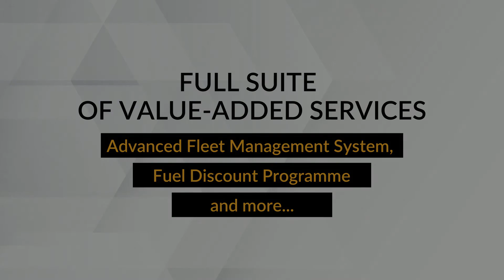Goldbell Group | Total Business Solutions Partner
Goldbell Group is Singapore’s market leader in leasing and distribution of commercial and industrial vehicles. Literally a driving force behind Singapore’s growing economy, Goldbell has been providing industry-wide transport and logistic solutions – passenger, commercial vehicles and material handling equipment – for nearly four decades. The company’s diversified business portfolio operates under three main business pillars: Distribution, Leasing, and Financial Services, which deliver a suite of total
business solutions (leasing, financing, aftersales service, spare parts, insurance, and equipment usage training, as well as fleet management services).

Goldbell – Always committed to putting you right at the heart of what we do.